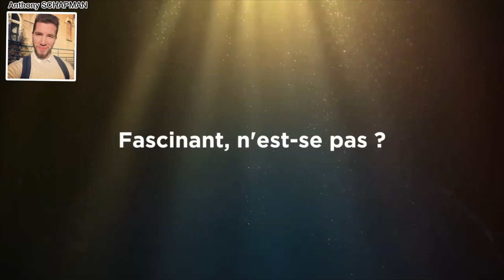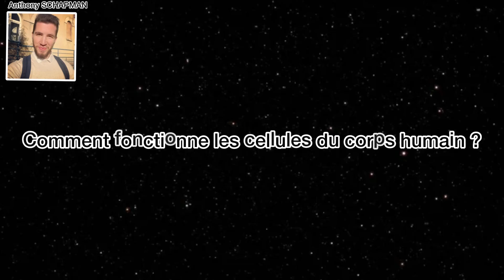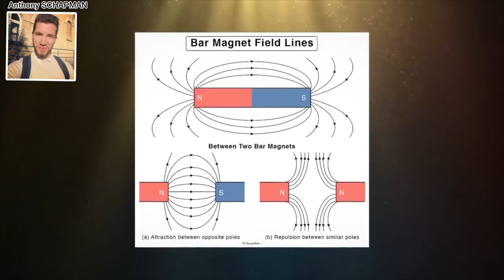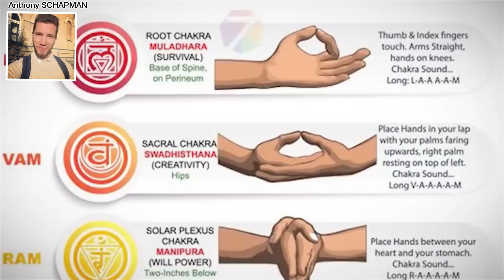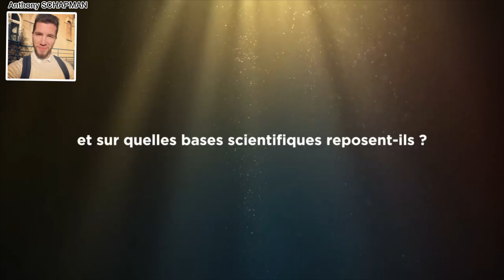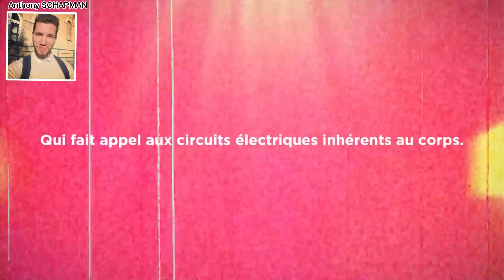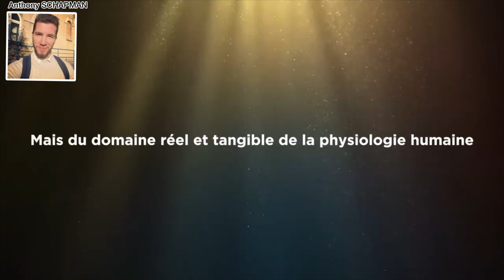Le pouvoir des MUDRAS dans notre vie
Les mudras sont des gestes fait avec les mains et les doigts pour s’améliorer et évoluer le mieux possible !
(Coute Vidéo Instructive).

▬▬▬▬▬▬▬▬MA DESCRIPTION▬▬▬▬▬▬▬▬▬▬▬▬

Je suis quelqu'un des très humble, très humain, un peu philosophique, un côté un peu spirituel, et je suis quelqu'un de droit comme la marche impitoyablement droite.
J'ai un petit côté humoristique parfois

●Développer un bon Mindset est très important pour évoluer.
●N’hésitez pas à me poser des questions dans l’espace commentaire où via message privé pour toute ℹ️

▬▬▬▬▬▬▬▬▬▬▬▬MES TALENTS DE COACH▬▬▬▬▬▬▬▬▬▬▬▬

Ayant suivi des formations via internet en ligne dans le domaine de Coach Professionnel auprès de personnes compétentes et qui excellent ce domaine depuis très longtemps.
J'étudie depuis plus de 5 ans ce domaine là, car c'est un métier plaisant et qui me correspond vraiment. (C'est une passion même).

▬▬▬▬▬▬▬▬▬▬▬PAGE INFOGRAPHIE COMMUNAUTAIRE▬▬▬▬▬▬▬▬▬▬▬▬

▬▬▬▬▬▬▬▬▬▬▬▬LES DROITS D'AUTEURS